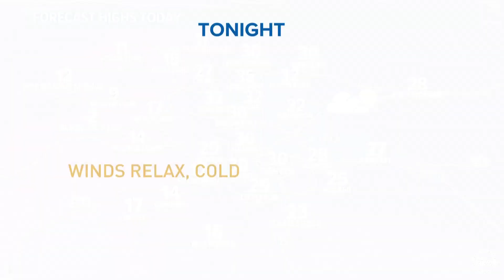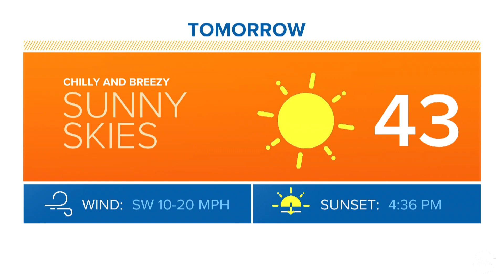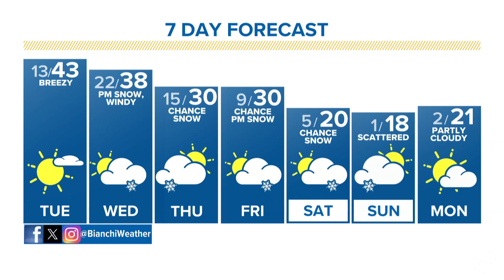Snow moves out but cold, windy weather remains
Snow has tapered off along the Front Range but cold and windy weather sticks around Monday.

9NEWS (KUSA) is located in Denver, Colorado.